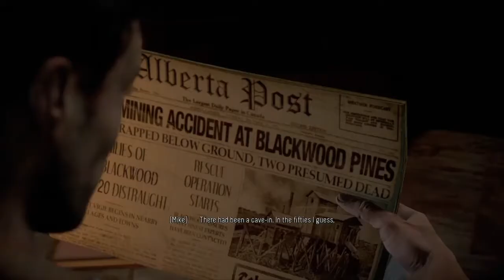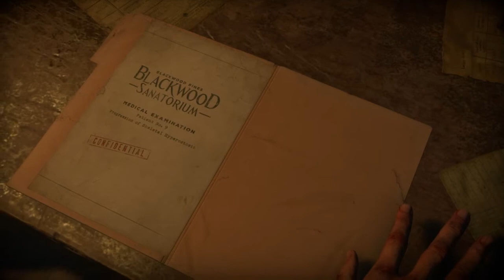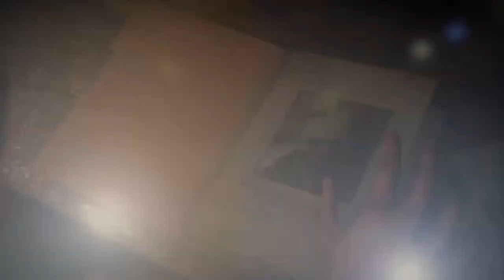UNTIL DAWN - CHAPTER 9 All Collectibles No Commentary